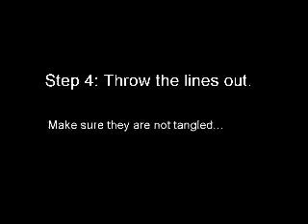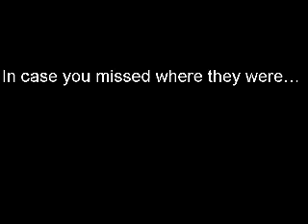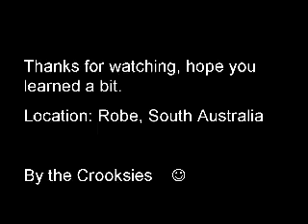How To Catch Crayfish (Southern Rock Lobster) Guide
Only three Crayfish where harmed in the making of this video.